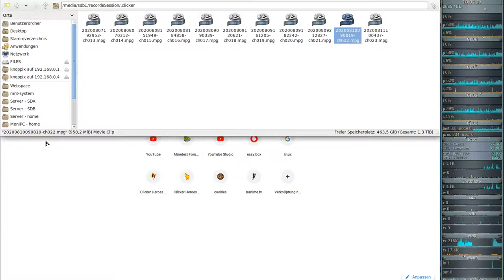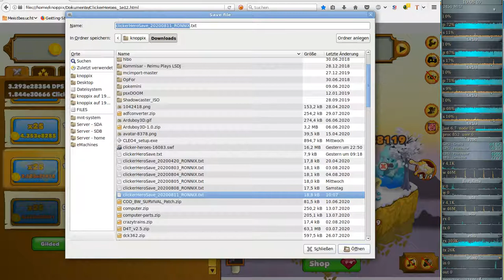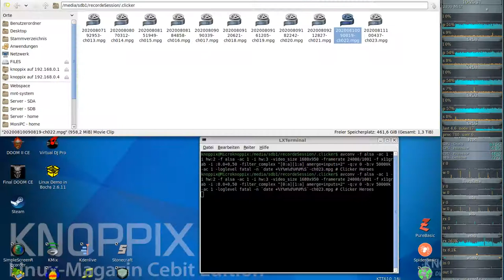Idle/Incremental/Clicker Game - Clicker Heroes - Ver 1e12 #23